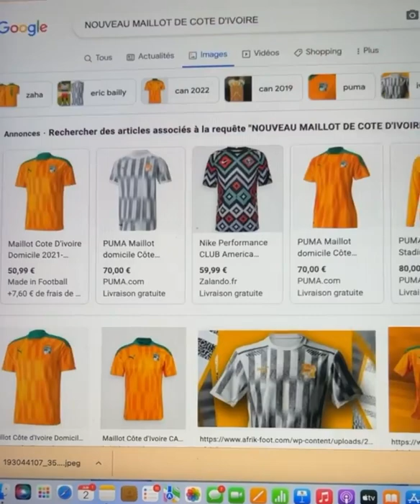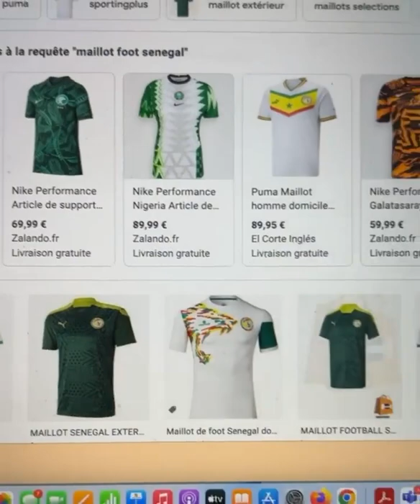L’équipe de Côte d’Ivoire :: Maillot du plus moche du monde 🤣🤣🤣